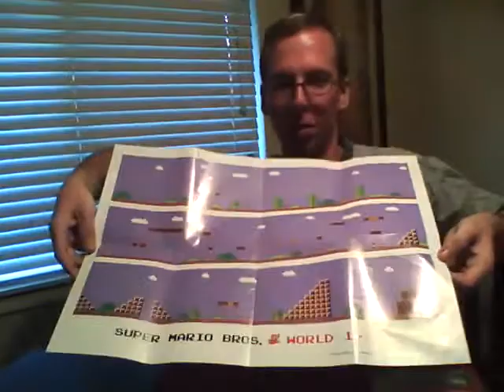grubgun Trade Package Video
Gift package from a youtuber.